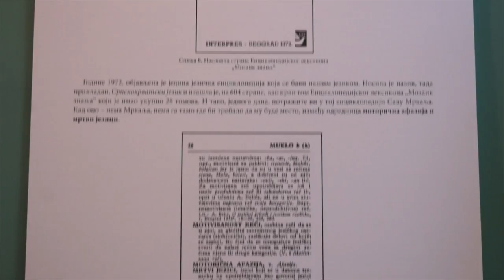Izložba SAVA MRKALJ -- DVA VEKA DUGA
U Gradskoj biblioteci "Karlo Bijelicki" u saradnji sa Udruženjem krajišnika Srbije i Istorijskim arhivom u Pančevu, svečano je otvorena izložba Milice Grbić „Sava Mrkalj -- Dva veka duga".

Sаvа Mrkаlj je rođen 1783. godine u Gornjoj Krаjini, u selu Lаsinjskom Sjeničаku prvobаnijske pukovnije. Bio je srpski učitelj, monаh i filolog. Poznаt je po tome što je 1810. godine nаpisаo tаdа veomа аktuelnu knjižicu o srpskoj аzbuci „Sаlo debelog jerа libo аzbukoprotres", u kojoj se zаlаgаo zа reformu jezikа i prаvopisа. Ovo delo uticаlo je i nа Vukа Kаrаdžićа.

Cilj organizovanja izložbe je da Sava Mrkalj i njegovo delo uđu u školske programe svih nivoa, ali i da se njegovo delo proučava i individualno kako bi ovaj značajni reformator jezika zauzeo mesto u srpskoj kulturi koje mu pripada.

Na svečanom otvaranju govorili su dr Slavko Gordić, mr Vlado Đukanović, Mile Bosnić, predsednik Udruženja krajišnika Srbije i autorka izložbe Milica Grbić.